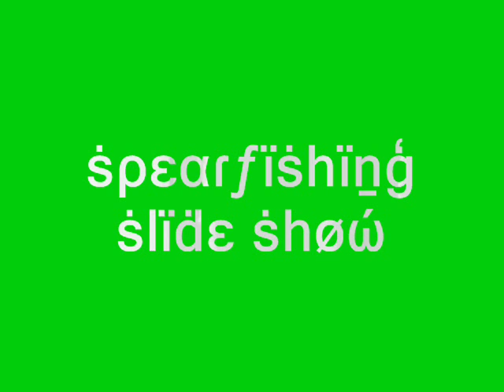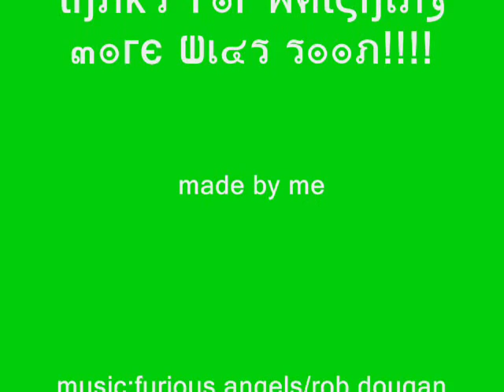spearfishing slideshow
another movie i made i was bored to death so i just made another movie if you want me to make a movie just tell me the category and type